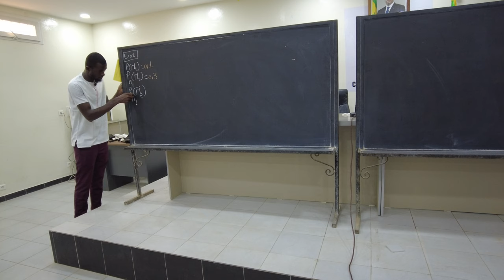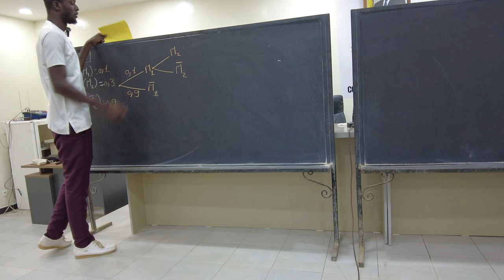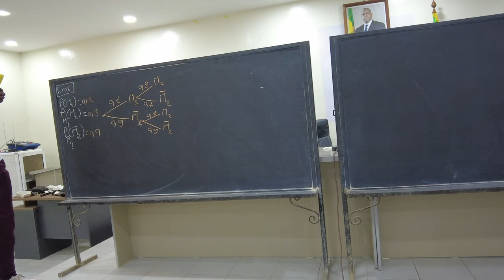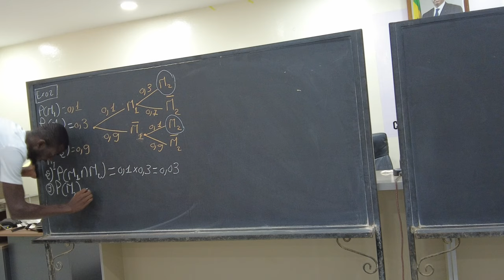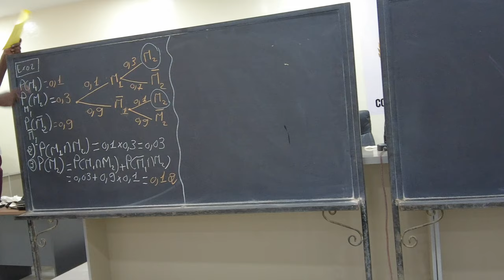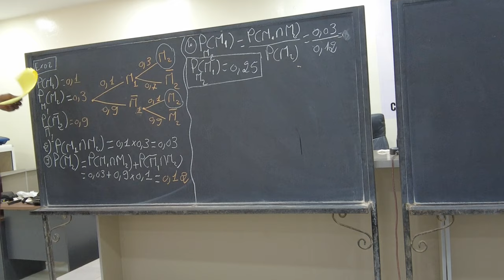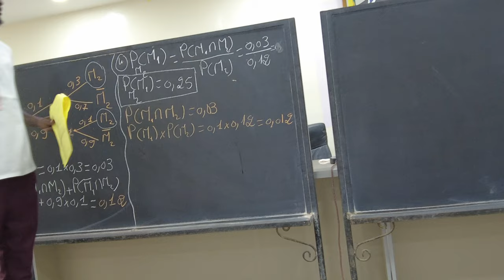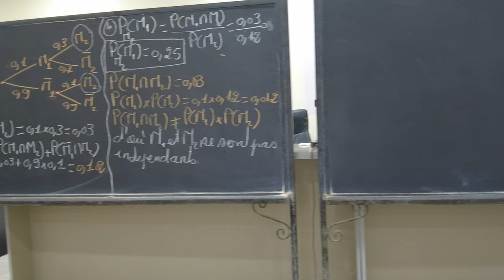Synthèse probabilité 2022 avec doyen Gassama